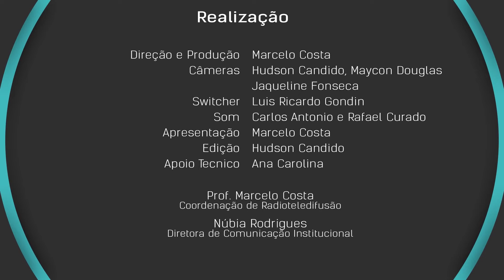UEG Entrevista | Glauber Lopes Xavier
No programa de hoje, damos continuidade às entrevistas que discutem os 55 anos do Golpe Militar de 1964 no Brasil. Conversamos sobre o fenômeno chamado de "milagre econômico que aconteceu nos anos de 1974 e 1979 com Glauber Lopes Xavier, doutor em Sociologia e professor do curso de Ciências Econômicas e do programa de Pós-Graduação TECCER do Câmpus Anápolis da UEG.